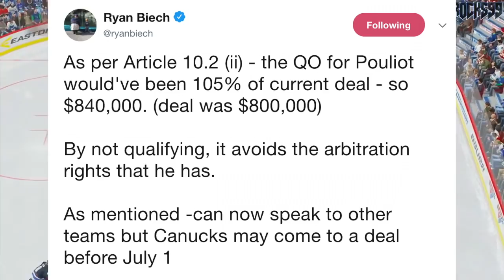Vancouver Canucks DO NOT QUALIFY Defenceman Derrick Pouliot RFA Contract (Derrick Pouliot Is A UFA)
The Vancouver Canucks have not qualified defenceman Derrick Pouliot, in what some fans are contemplating as a questionable move within the organization. The young defenceman is now, under technical terms, an unrestricted free agent.